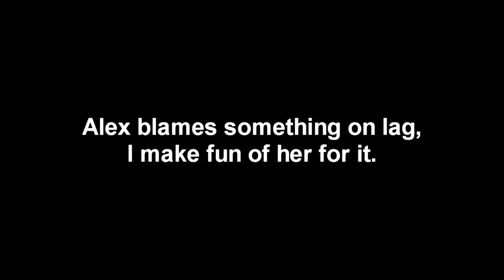AMBUSH - CSGO Funny Moments